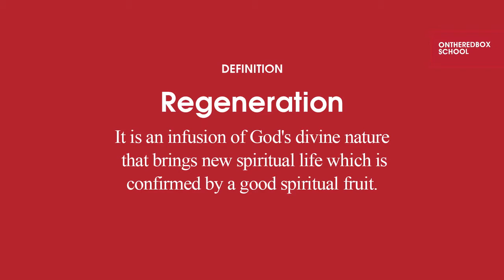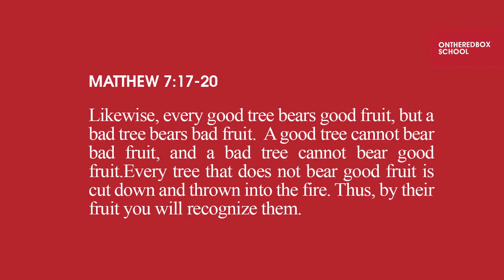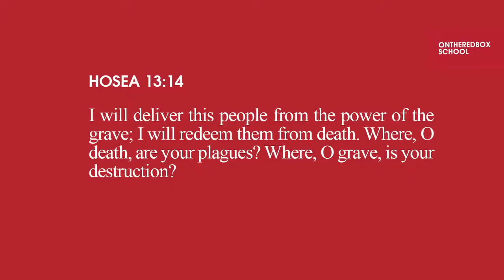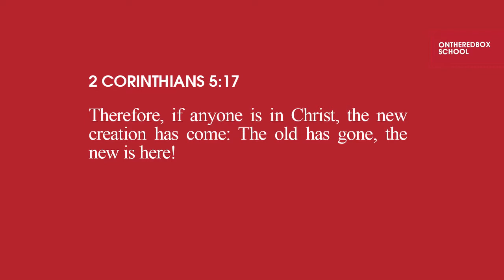Doctrines of the cross: Regeneration by Mauricio Reyes – ONTHEREDBOX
ONTHEREDBOX School - Doctrines of the cross